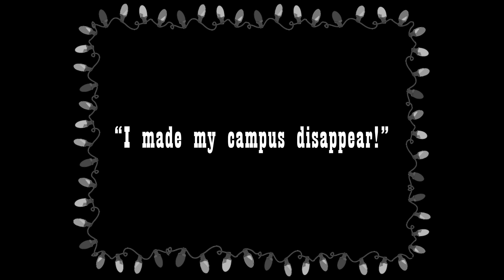Sammy is "Owl" Alone for the holidays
On behalf of everyone at Rice, we hope your holiday season is filled with as much spirit and warmth as Sammy the Owl. Looking for festive videos from holidays past? Discover our previous eCards here.